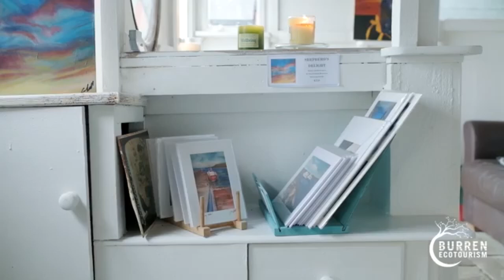Why Is Doolin Famous?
Known as the home of Ireland’s traditional music and folk scene, Doolin is famous for year-round traditional music  sessions in its local pubs and more recently,  as well as a number of festivals and concerts. The main event in Doolin is the annual Doolin Folk Festival, which is very popular.

Reasons to Visit Doolin in County Clare Ireland

Dramatic Landscapes and scenery to die for.

Doolin is the perfect base for some of the most majestic scenery in Ireland and you can explore the area around Doolin on foot, by bike or by car should you go a bit further. Below you will find some of the best places to explore while visiting Doolin.